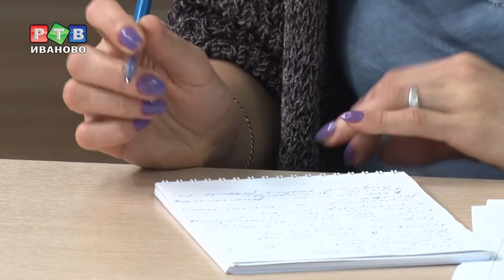Плата за вывоз ТКО составит почти 90 рублей